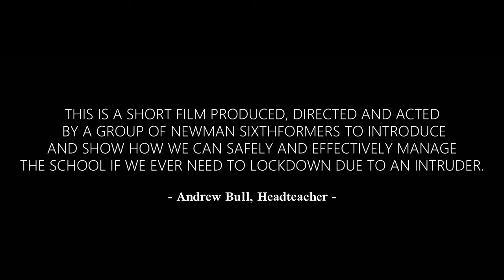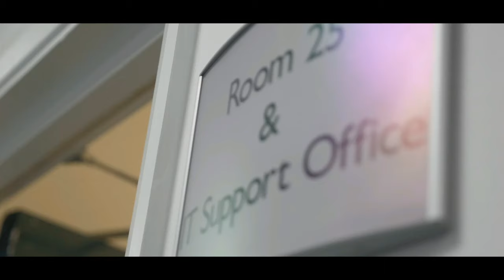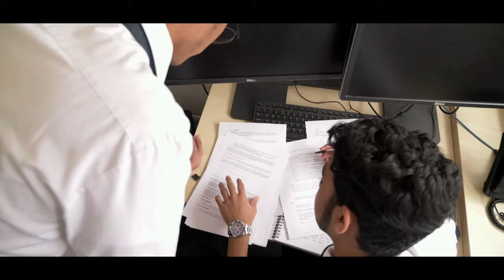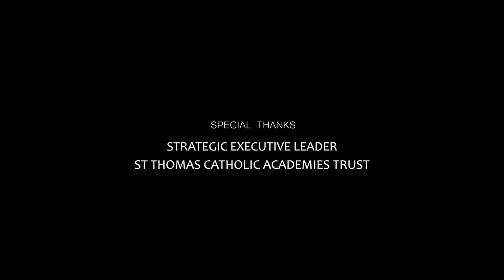INTRUDER | A Short Film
THIS IS A SHORT FILM PRODUCED, DIRECTED AND ACTED BY A GROUP OF NEWMAN SIXTHFORMERS TO INTRODUCE AND SHOW HOW WE CAN SAFELY AND EFFECTIVELY MANAGE THE SCHOOL IF WE EVER NEED TO LOCKDOWN DUE TO AN INTRUDER.

In association with NEWMAN SixthForm and Cardinal Newman Catholic School, under ST THOMAS CATHOLIC ACADEMIES TRUST.

A Film by HEINZ SONY & FRIENDS

Credits:
Heinz Sony, Andrew Kazungu & Jason Gonnage
Mr. Fanyo & Mr. Govender
Camera Operator : Thomas Young
BTS : Jayson Joseph
Graphics : Henoch Sony
Written, Directed and Scored by Heinz Sony